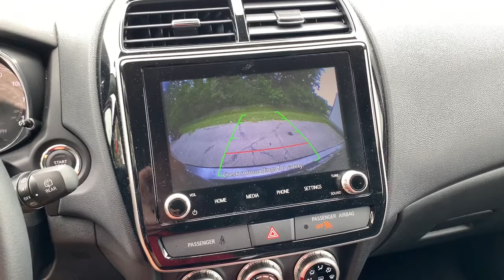2021 Mitsubishi Outlander Sport Westfield, Carmel, Fishers, Noblesville, Indianapolis, IN T21006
MERCURY GRAY METALLIC New 2021 Mitsubishi Outlander Sport available in Westfield, Indiana at Tom Roush Mazda. Servicing the Carmel, Fishers, Noblesville, Indianapolis, IN area.
2021 Mitsubishi Outlander Sport SE - Stock#: T21006 - VIN#: JA4ARUAU5MU008252